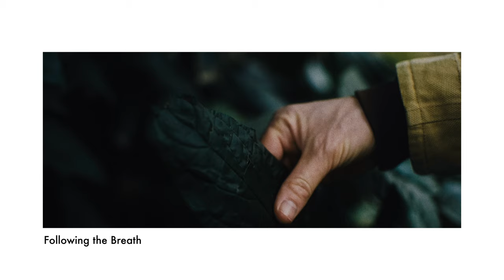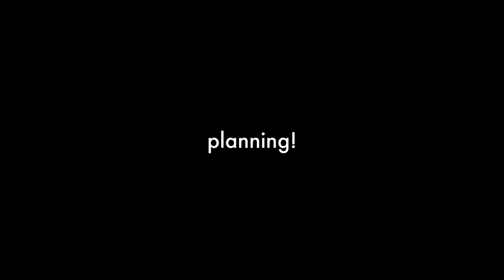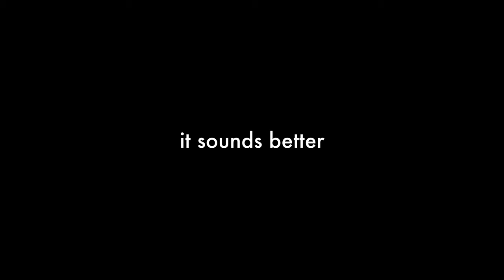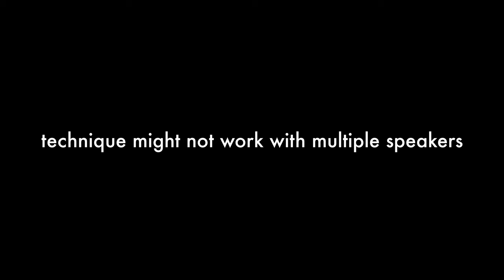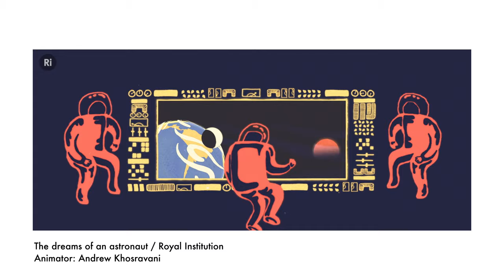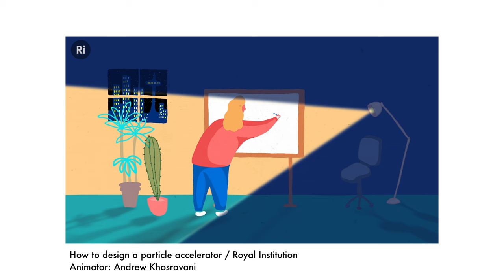Save time (and money) - audio only interviews!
Sometimes shooting an interview isn't always the best option - I outline 5 reasons why audio only interviews could help you out on your next project!

Soften things up with a Black Pro Mist filter